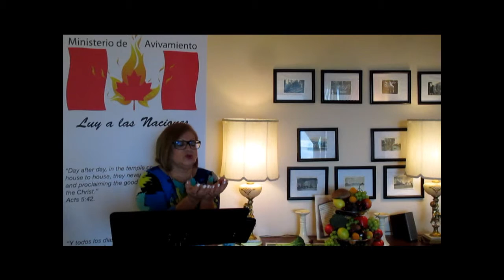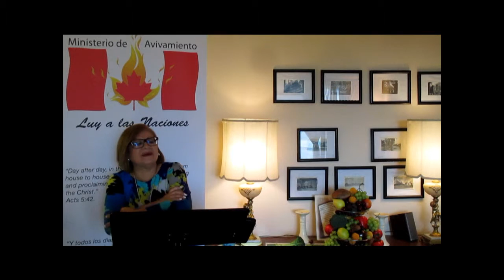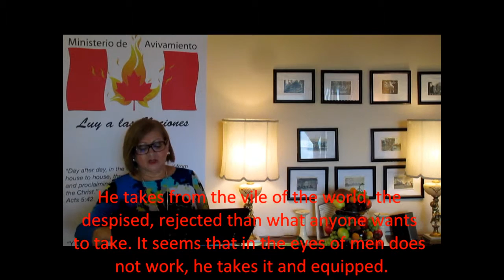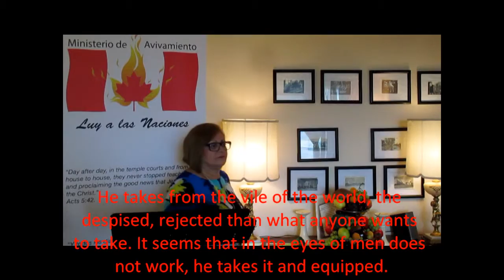Ministerio de Avivamiento Luz a las Naciones. 06-28-15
Genesis 41:38 ...Él toma de lo vil del mundo, de lo menospreciado, de lo desechado de lo que nadie quiere tomar. Lo que parece que a los ojos de los hombres no sirve, Él lo toma y lo equipa.